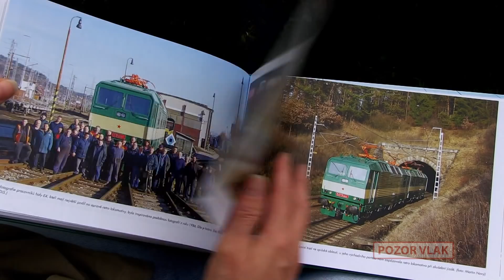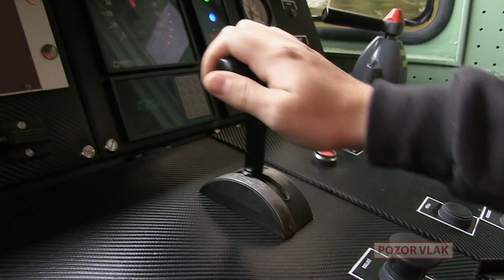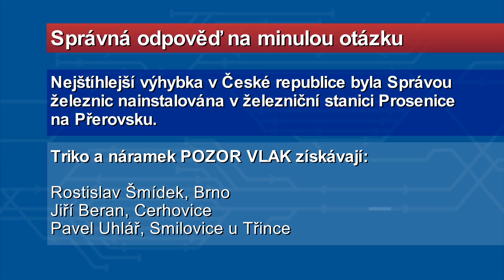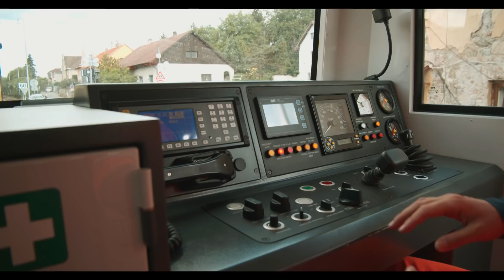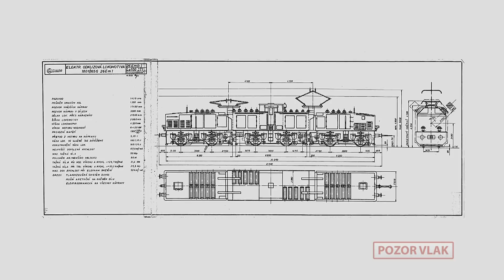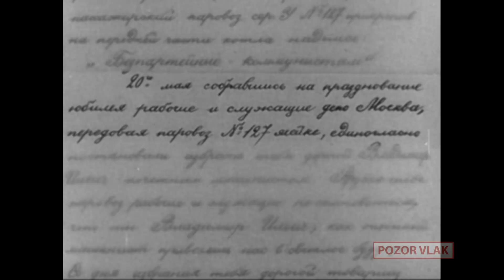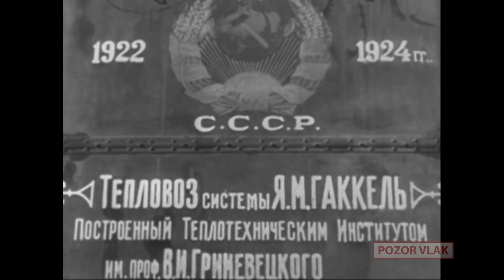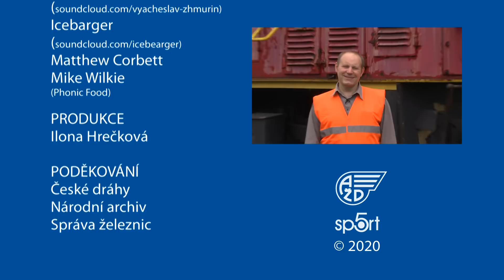POZOR VLAK / THE TRAIN - 92. [FULL HD]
- Elektrické lokomotivy řady E 479.1
- EXPRES: Přehled událostí na železnici
- Soukromá zahradní železnice Dalecký
- LEGENDY: Odklizové lokomotivy továrního typu Škoda 26 Em
- ÚŽASNÉ NÁVRATY: Vyprávění o zasloužilém strojvůdci - V. I. Lenin
- ZARÁŽKA: Vidlicová jízda